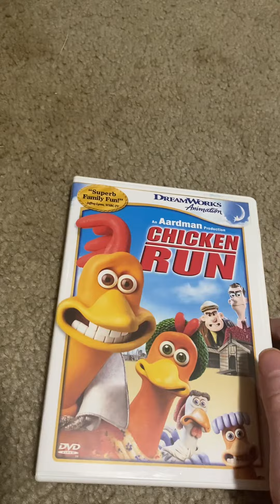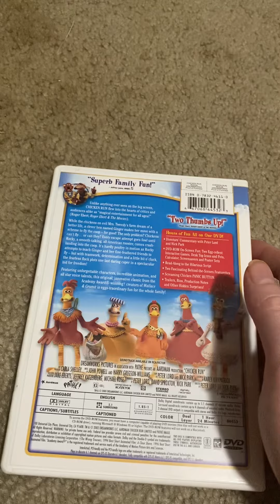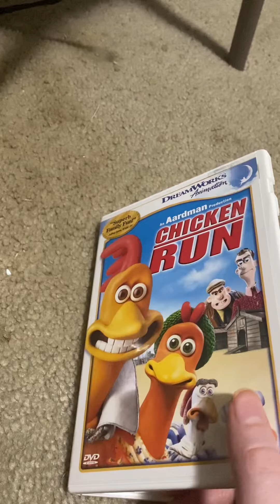Dreamworks Movie Review: Chicken Run